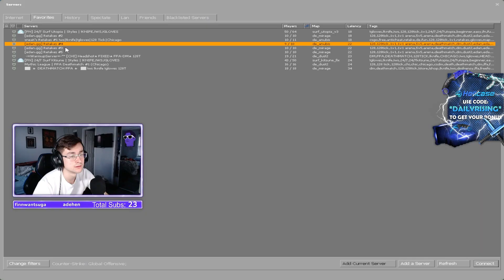FIRST MATCH WITH DEATHADDER V3 PRO! RANKED UP! (CS:GO VERTIGO MATCH)